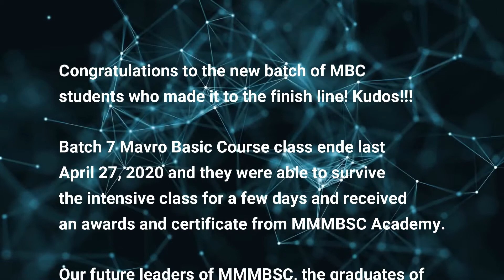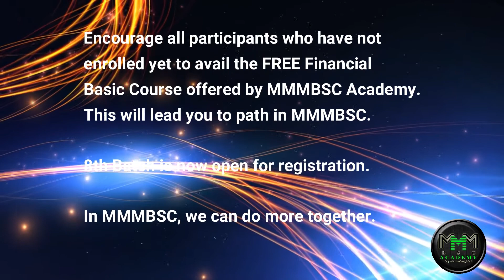MMMBSC Chinese Class Batch 7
START MESSAGE:
Congratulations to the new batch of MBC
students who made it to the finish line! Kudos!!!

Batch 7 Mavro Basic Course class ende last
April 27, 2020 and they were able to survive
the intensive class for a few days and received
an awards and certificate from MMMBSC Academy.

Our future leaders of MMMBSC, the graduates of
Batch 7 MBC :

Thank you for your trust, dedication and
support.

END MESSAGE
Encourage all participants who have not
enrolled yet to avail the FREE Financial
Basic Course offered by MMMBSC Academy.
This will lead you to path in MMMBSC.

8th Batch is now open for registration.

In MMMBSC, we can do more together.